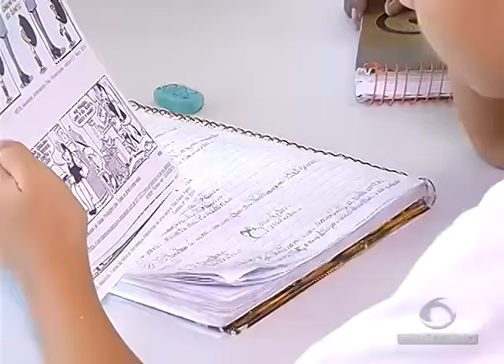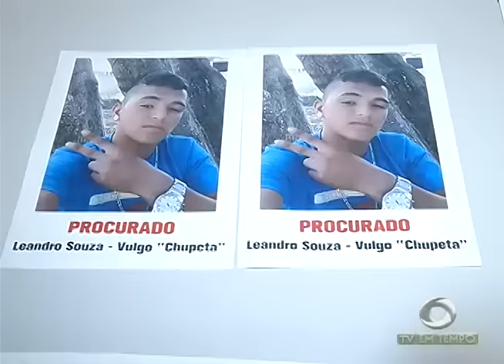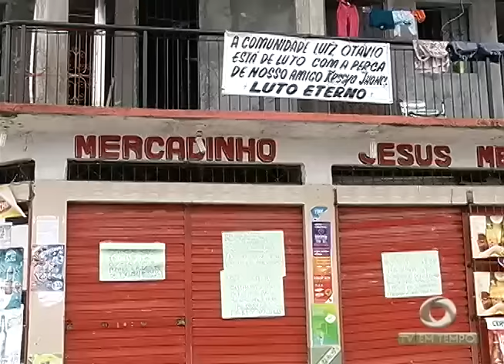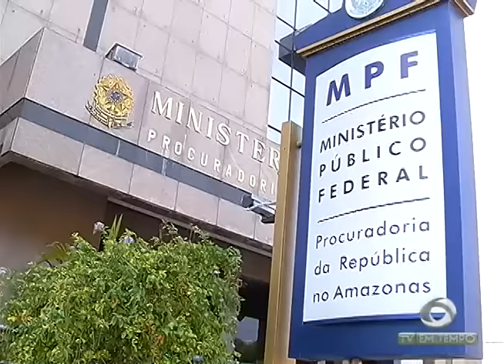Polícia prende 2 suspeitos de matar homem na Cidade Nova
01º BLOCO JORNAL 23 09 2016 - Polícia prende 2 suspeitos de matar homem na Cidade Nova